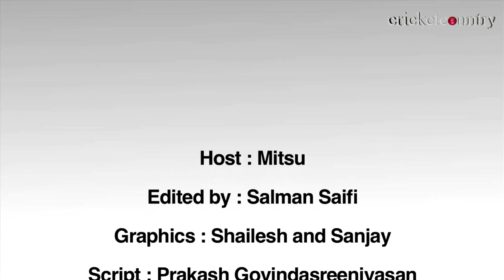Arjuna Ranatunga expresses desire to revive international cricket in Pakistan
Former Sri Lankan captain Arjuna Ranatunga has come forward and expressed his desire to help in reviving cricket in Pakistan.

Four years ago, a terrorist attack on a bus carrying the Sri Lankan players in Pakistan left the cricketing world turning its back on any tours to Pakistan. It happened when the team was on their way to the Gaddafi stadium for the third day of the Lahore Test.

Talking about helping Pakistan's revival on the map of cricketing nations, Ranatunga said, "One can understand what the players went through and what they think about playing in Pakistan but I am ready to play any role in any capacity to help in the revival of international cricket in this wonderful place."

Ranatunga has spoken about the need for a comprehensive security plan that Pakistan needs to chalk out and discuss with the International Cricket Council and its member boards if they intend to host tournaments anytime in the future.

Ranatunga said, "They must work hard on preparing an airtight security plan and move forward. I will do anything in my power in Sri Lanka to get the players to tour Pakistan again."